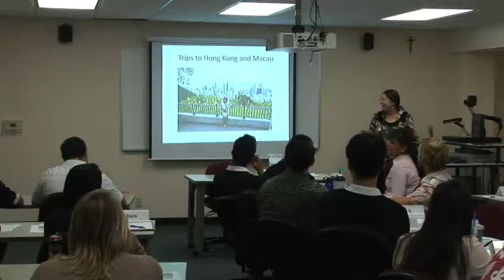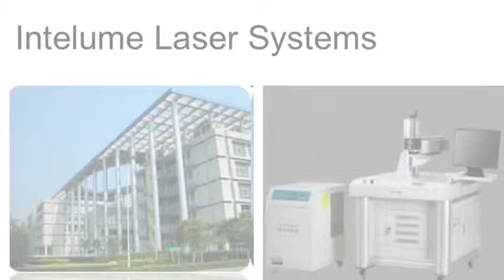International Relations Program at Chaminade University of Honolulu